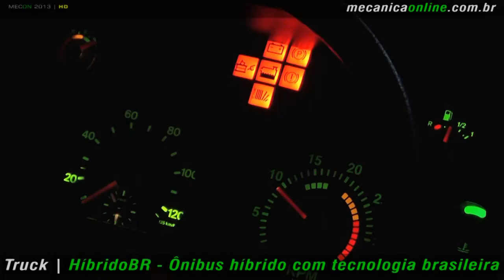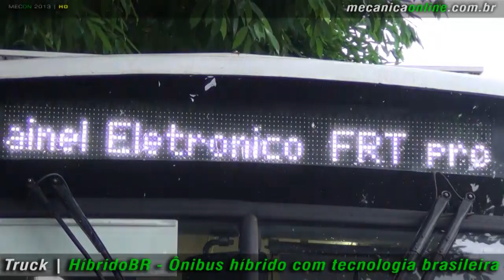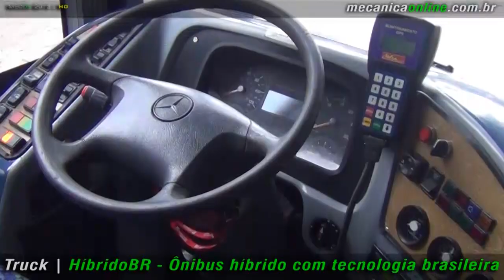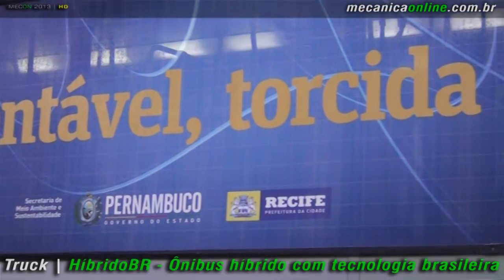HíbridoBR - Ônibus híbrido com tecnologia brasileira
A tecnologia híbrida que utiliza duas fontes de energia está muito mais próxima do que você imagina. Durante a edição 2013 da Copa das Confederações, um ônibus com tecnologia nacional foi utilizado em Pernambuco. Resolvemos então, conhecer todos os detalhes da tecnologia que combina um grupo motor gerador e um banco de baterias, onde apenas o motor elétrico movimenta o veículo, caracterizando a tecnologia "híbrido série". O melhor disso tudo é observarmos o avanço brasileiro na utilização dessa tecnologia no transporte de passageiros.